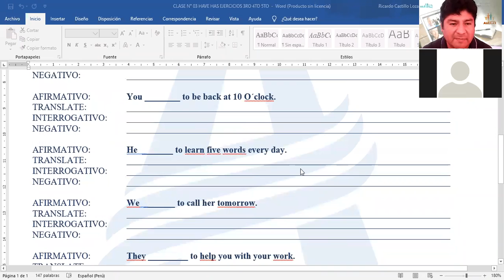Clase HAVE HAS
Pequeña participacion de alumno en clase virtual de ingles Profesor Lic Ricardo Castillo L.